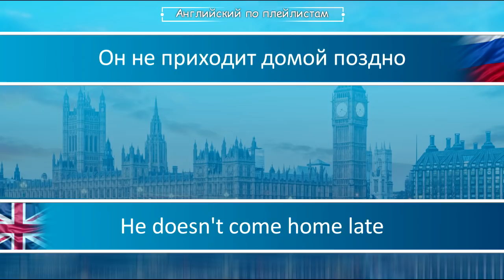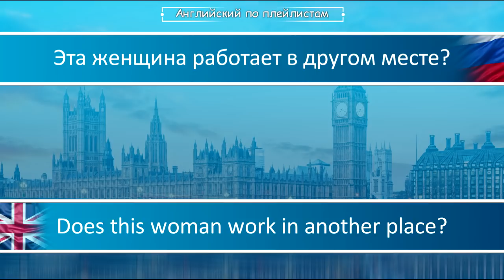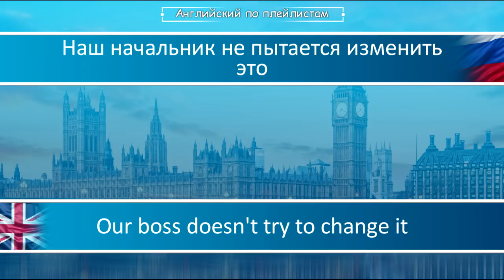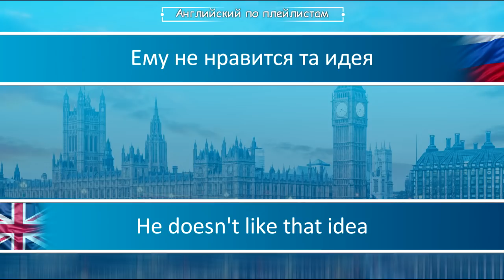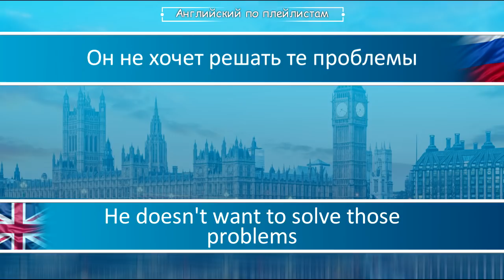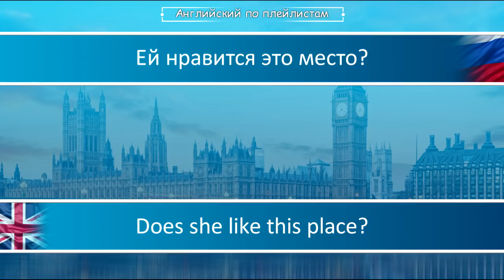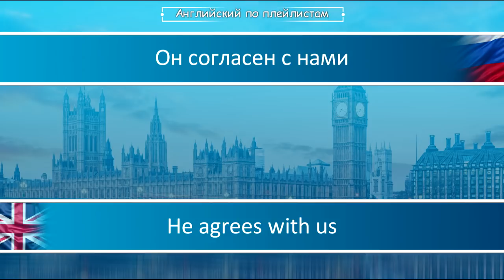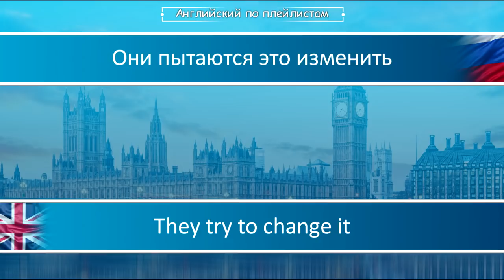АНГЛИЙСКИЙ ЯЗЫК ПО ПЛЕЙЛИСТАМ ТРЕНАЖЕР УРОК 17 АНГЛИЙСКИЙ ДЛЯ НАЧИНАЮЩИХ УРОКИ АНГЛИЙСКОГО ЯЗЫКА